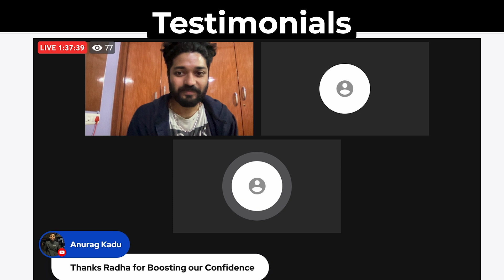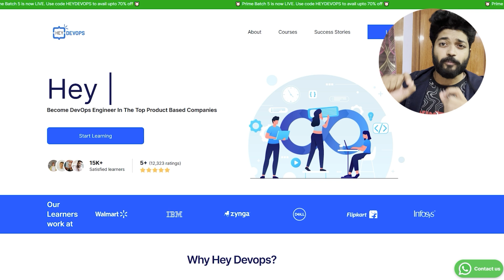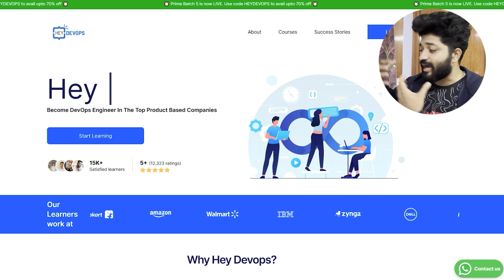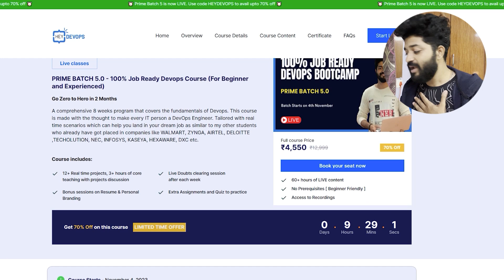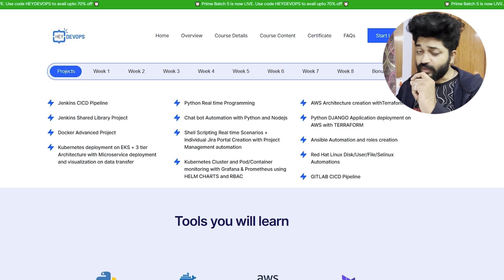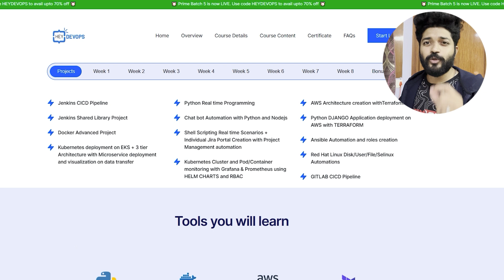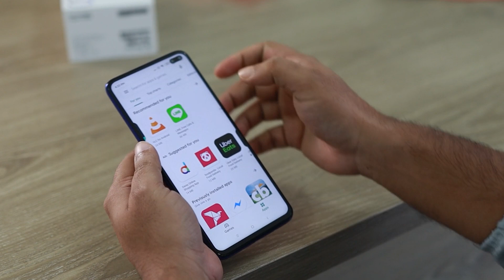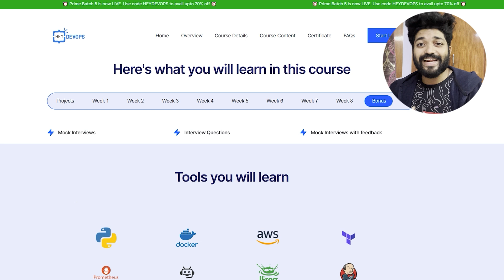Get Hired by Top Product Companies in 2 Months🔥|Zero top Hero Bootcamp On DevOps & Cloud|Prime 5.0🔥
The 𝟏𝟐+ 𝐑𝐞𝐚𝐥 𝐭𝐢𝐦𝐞 𝐩𝐫𝐨𝐣𝐞𝐜𝐭𝐬 𝐭𝐡𝐚𝐭 𝐚𝐫𝐞 𝐜𝐨𝐯𝐞𝐫𝐞𝐝 𝐢𝐧 𝟓.𝟎 under the mentorship and guidance of Singam

✅ Jenkins CICD Pipeline
✅Jenkins Shared Library Project
✅Docker Advanced Project
✅Kubernetes deployment on EKS + 3 tier Architecture with Microservice deployment and visualisation on data transfer
✅Kubernetes Istio Kigali jaeger monitoring (O)
✅Python Real time Programming
✅Chat bot Automation with Python and Nodejs
✅Shell Scripting Real time Scenarios + Individual Jira Portal Creation with Project Management automation
✅Kubernetes Cluster and Pod/Container monitoring with Grafana & Prometheus using HELM CHARTS and RBAC
✅AWS Architecture creation withTerraform
✅Python DJANGO Application deployment on AWS with TERRAFORM
✅Ansible Automation and roles creation
✅Red Hat Linux Disk/User/File/Selinux Automations
✅GITLAB CICD Pipeline

 𝐏𝐑𝐈𝐂𝐄 𝐕𝐒 𝐀𝐃𝐃𝐎𝐍𝐒 𝐅𝐎𝐑 𝐏𝐑𝐈𝐌𝐄 5.𝟎

✅ 18 Live Sessions each of 3+ hours
✅ Starting 04th Nov 2023
✅ Live Sessions / Recordings available
✅ 2 months (8+ weeks)
✅ Sat-Sun live classes 9 AM - 12 PM
✅ Certificate after course completion
🔥 EXTRA DOUBT CLEARING SESSIONS
🔥 EXTRA PROJECTS WITH DOCUMENTS
🔥 JOB SUPPORT VIA FEW EXTRA SESSIONS AFTER COMPLETION OF COURSE
🔥 JOB SUPPORT VIA RESUME TO HR DIRECT CONNECT
🔥  BONUS: RESUME REVIEWS / MOCK INTERVIEWS / LIVE FEEDBACK SHARE TO STUDENTS / INTERVIEW QUESTIONS TOOL WISE DISCUSSION

Tools Covered : Jenkins, Sonarqube, Fortify, Maven, Ansible, Docker, Kubernetes, Python with Data Visualisation with HandsOn, Terraform with HandsOn, AWS, Grafana, Prometheus, Shell Scripting with handson, GITLAB CICD etc.

[ Do checkout the Enroll link ]